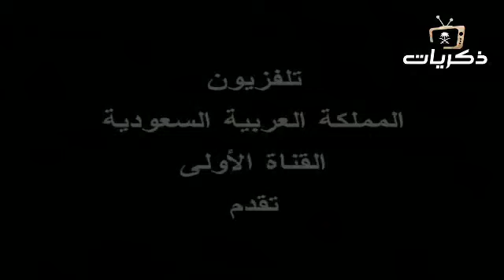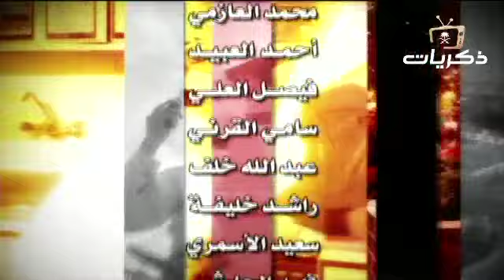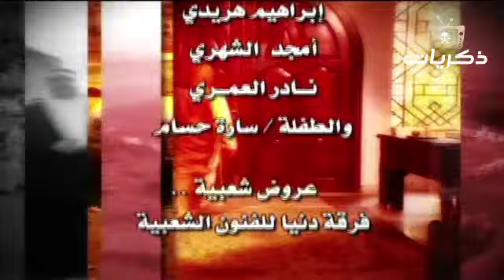مسلسل وعاد قلبي إلى هناك الحلقة السادسة عشر